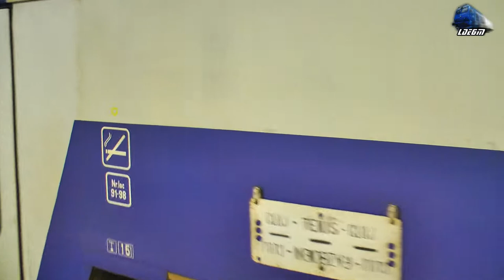060-EA1 41-0449-9 & R3612 Cluj Napoca-Teius Pleaca din/Leaving Gara Cluj Station - 01 December 2017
060-EA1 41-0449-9 & R3612 Cluj Napoca-Teius Pleaca din/Leaving Gara Cluj Station - 01 December 2017

1:R3612 - Cluj Napoca - Teius - 060-EA1/LE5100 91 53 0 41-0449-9 RO-SNTFC

01 December 2017